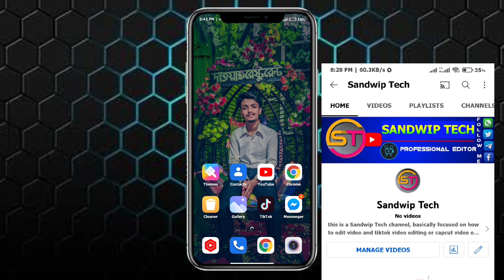My Second YouTube Channel|| BRAND Tech